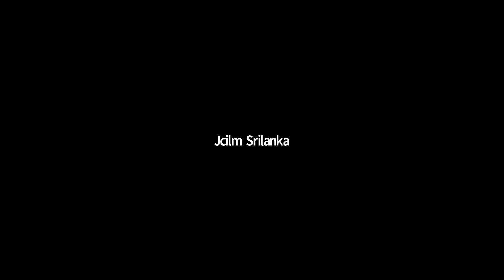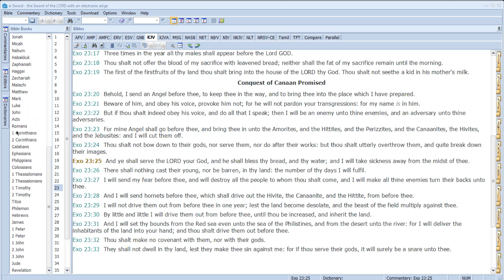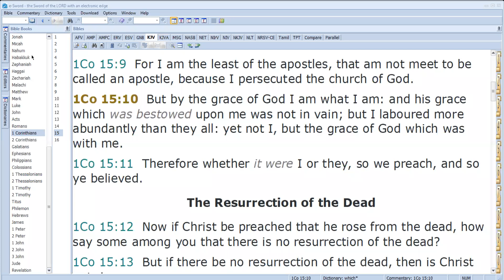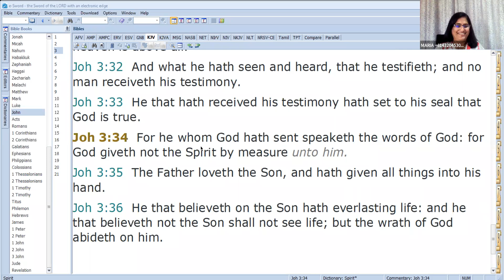Uncommon Faith, Uncommon Teachings Of Jesus Bring An Uncommon Destination With An Uncommon Harvest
1st February 2022